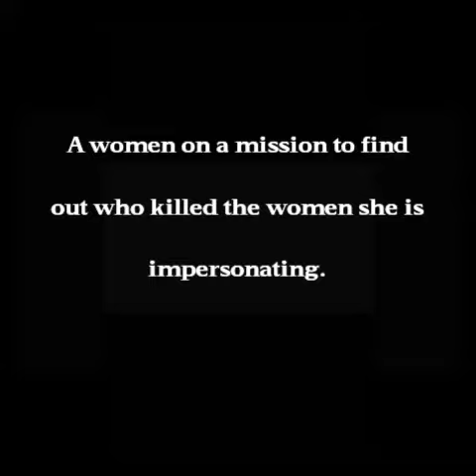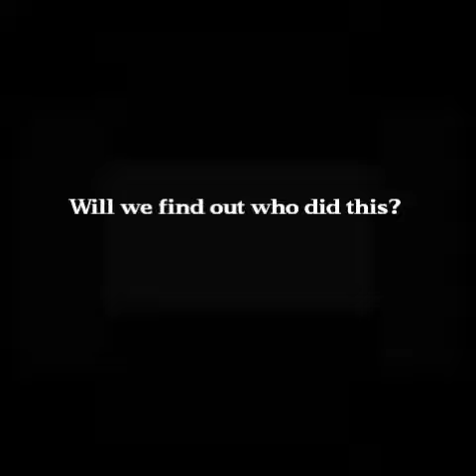PALACE OF SPIES TRAILER